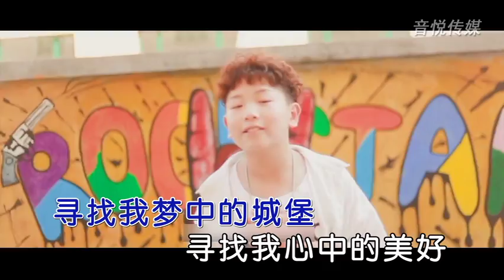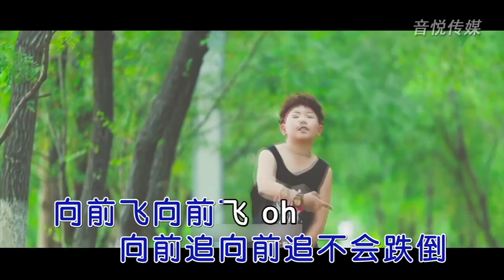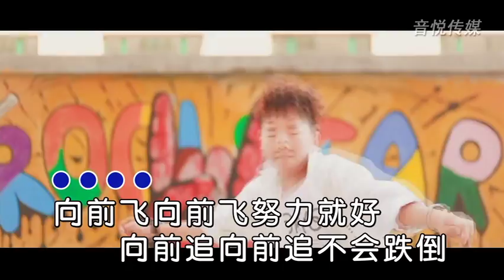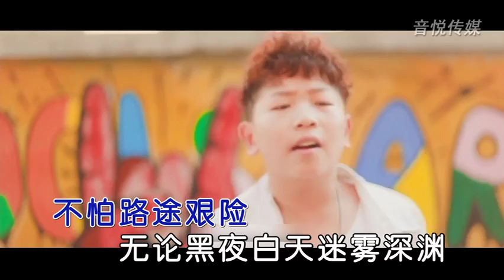任子轩 追风少年 ktv伴奏视频 歌词字幕